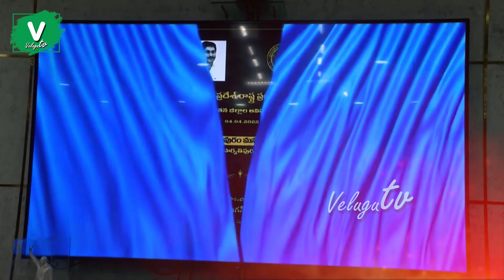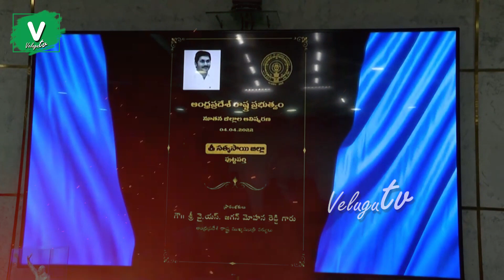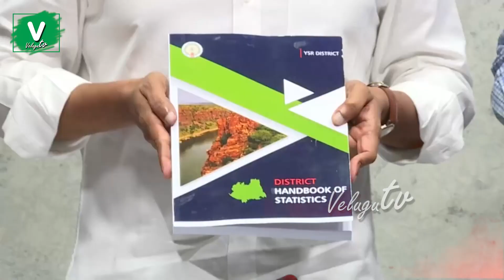AP Gets 13 new districts and a fresh map || ఏపీలో 13కొత్త‌ జిల్లాలు ప్రారంభించిన సీఎం జ‌గ‌న్‌